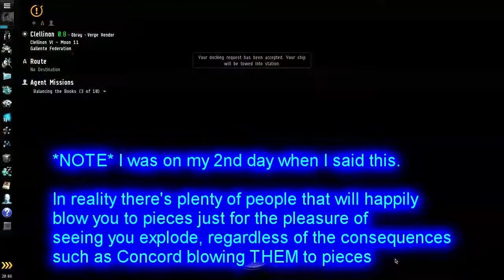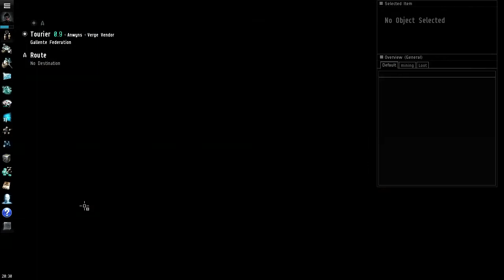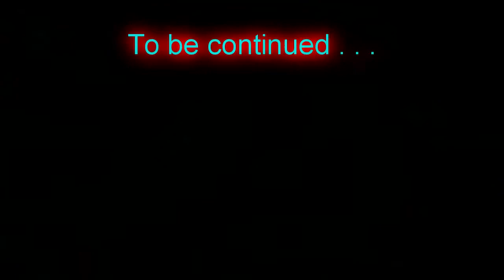E 007 Doing Some Business TFC Plays EvE Online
Getting to some of the business career tutorial missions